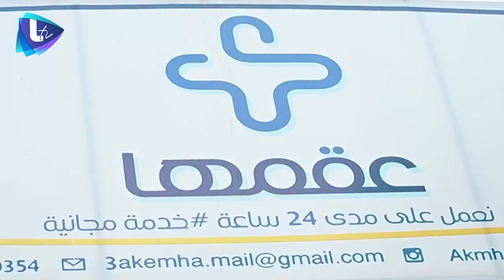حملة عقمها من مساعدات إغاثية من دمشق إلى حلب واللاذقية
حملة عقمها تبدأ من دمشق إلى المحافظات المنكوبة في حلب واللاذقية
مساعدات الأهالي تضمنت معلبات وألبسة و أدوية...
سيستلم القوافل فريق عقمها في المحافظات لإيصالها إلى المتضررين